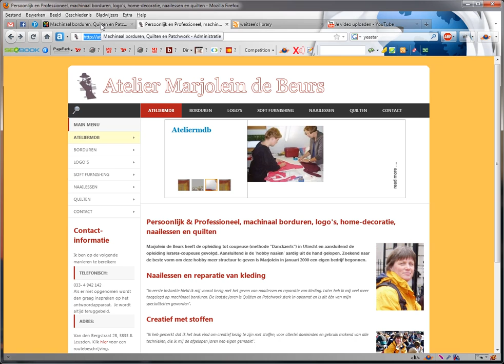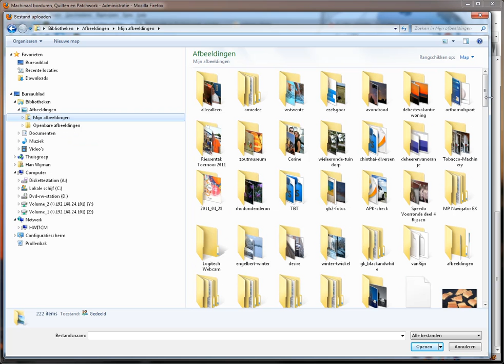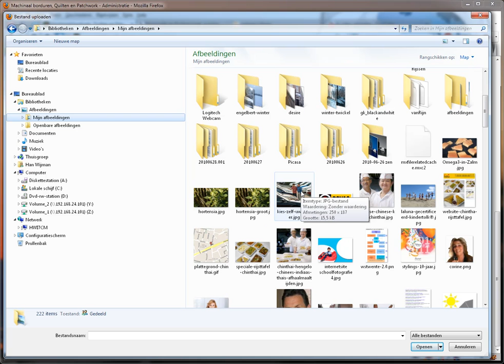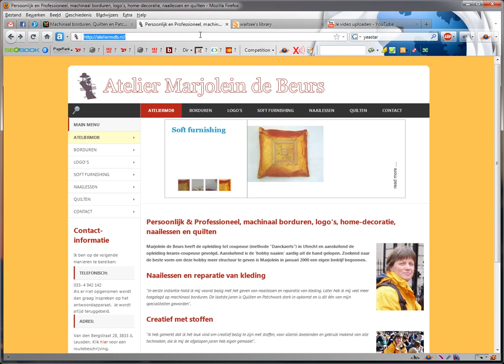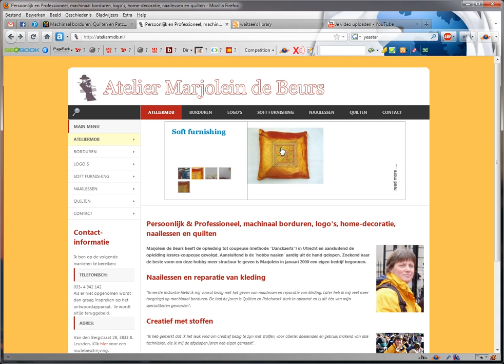2/5-ateliermdb_slide_toevoegen_aan_frontpage_slideshow.mp4